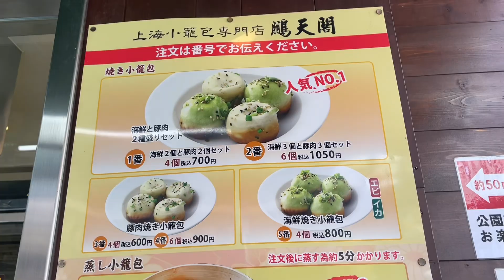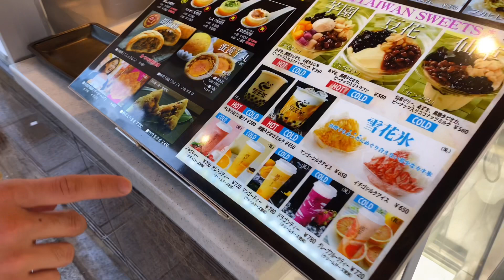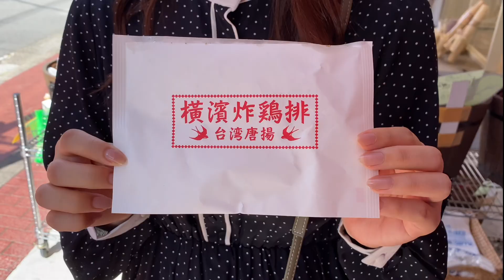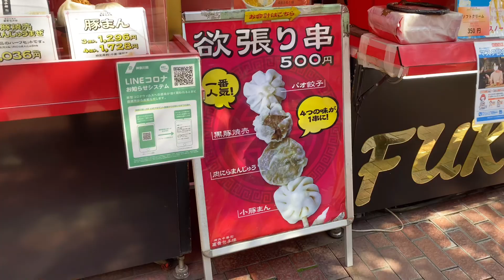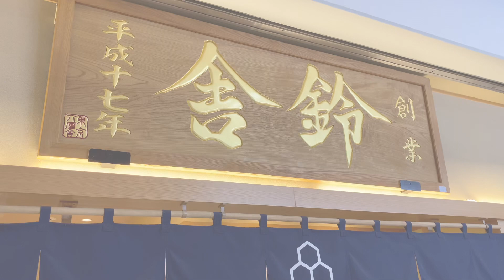vlog）横浜中華街食べ歩きデート🐼小籠包、大鶏排、肉まん、焼売、パンダまん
今回の動画は、横浜中華街で食べ歩きをした日のvlogです！
横浜中華街は本格的な中華料理を手軽に食べ歩きできるお店が充実していて、とても楽しい場所です❣️
近くの山下公園は、横浜港を一望できる癒しスポットで、テイクアウトして公園で食べるのもオススメ☺️